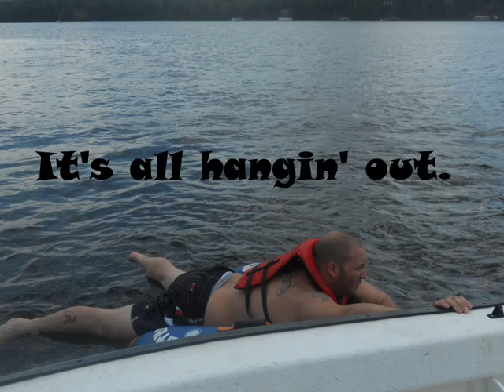River Rats Movie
Hanging out on Lake Mitchell with the fam! Tubing, laughing, rock climbling, sun tanning, AND FUN!